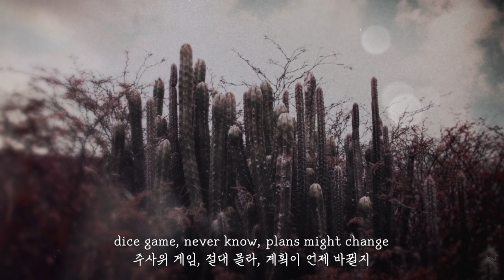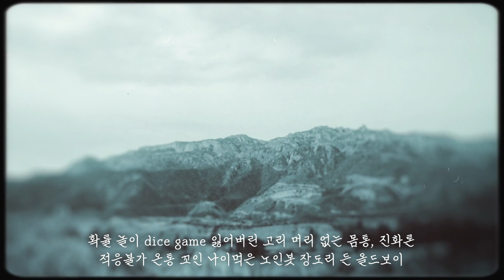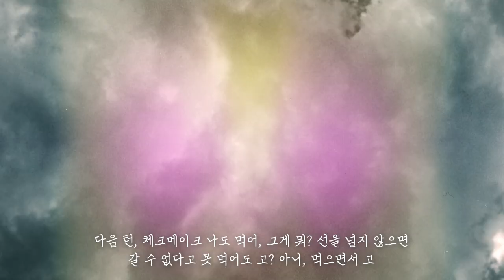DJ Tiz (디제이티즈) x MC Meta (엠씨 메타) - Dice Game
DJ Tiz x MC Meta - Dice Game

Dice Game (feat. MC META)

Composer : DJ Tiz
Arranger : DJ Tiz
Lyrics : MC META
Scratch : DJ Tiz
Mixed & Mastered by MYEGOLIVESON @ Jazzylife Studio

오르내림 그래프
골드 1그램, 주식, 코인
인터넷 금맥
오토매틱 시스템
J.I.T., 자동벨트
우울증, 매일매일
'디스토피아'
확률 놀이 dice game
잃어버린 고리
머리 없는 몸통, 진화론
적응불가
온통 꼬인 나이먹은 노인봇
장도리 든 올드보이
A.I., 안드로이드
가상공간 노마드
VR 포르노
소통은 데면데면
대화 종료, 쉿! 어
비대면 대 면대면
돈벌이면 기꺼이
폭식하는 식인종
자비 없는 자본주의
겪어보면 식겁
황금알을 낳는 거위
무적 거인
사실 거의 지구정복, 무조건
다음 턴, 체크메이크
나도 먹어, 그게 뭐?
선을 넘지 않으면
갈 수 없다고
못 먹어도 고?
아니, 먹으면서 고
위에서 내려보고 있어, 드론
보이지 않는 손이 뿌린 돈
(fast money)
(fast money)
(fast money)
(fast money)